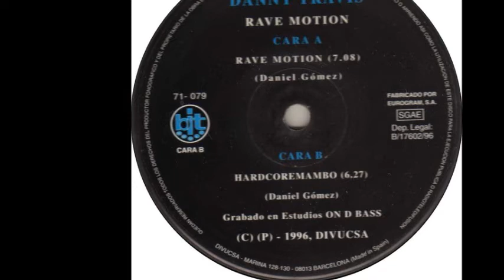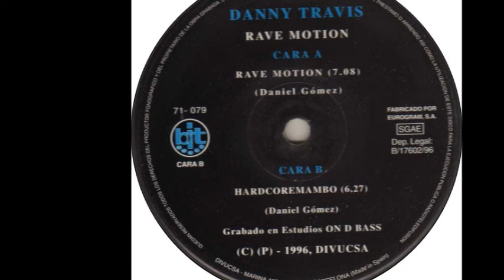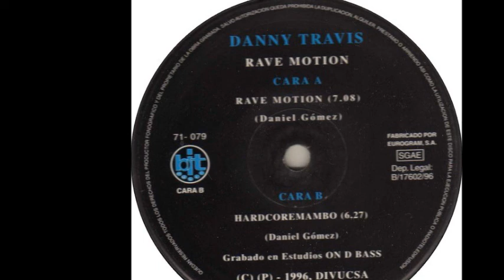Danny Travis - Hardcoremambo (B)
Danny Travis ‎- Rave Motion
Sello:Bit Music ‎
Formato:Vinyl
País:Spain
Fecha:1996
Género:Electronic
Estilo:Makina
Written By Daniel Gómez